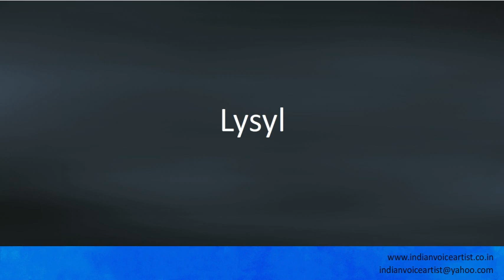Pronunciation of the word(s) "Lysyl".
Pronunciation of the word(s) "Lysyl". Channel providing free audio/video pronunciation tutorials in English and many other languages. The videos cover a diverse range of subjects with a specific focus on technical words that can be extremely challenging to pronounce correctly.